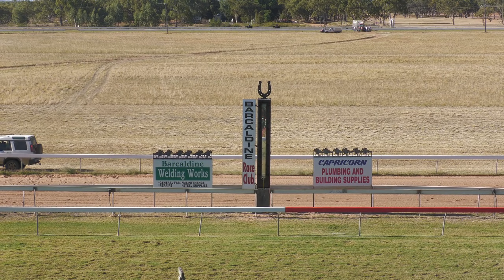Barcaldine 080624 Race 6